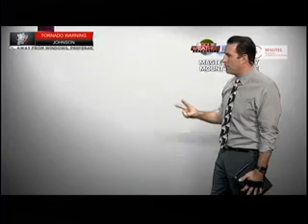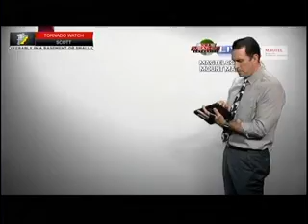[KFTA] Tornado Warning Coverage (January 2, 2023)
This is KFTA Fort Smith Arkansas coverage of the Tornado Warning from January 2, 2023. The video starts at 20:25 UTC